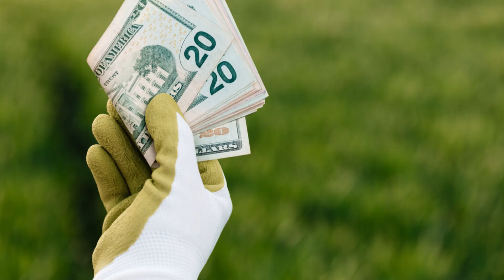STOP! Don’t Uproot Them: The Surprising Power of Tomato Roots & Cabbage Stalks You Never Knew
In this shocking video, Soil & Crops Central reveals why you should NEVER dig out tomato roots or cabbage stalks—and how leaving them in the ground will transform your garden forever.

🌱 Here’s what you’ll discover in this must-watch guide:

The shocking reason tomato roots act as a natural disinfectant against soil pests and fungi.

How cabbage stalks turn into nutrient reservoirs, feeding your soil with organic matter.

The secret role of earthworms in turning stalks into humus-rich compost right in the soil.

The step-by-step method to handle tomato roots and cabbage stalks without digging.

Exact microbial formula (10 ml EM + 1 L water) to speed up decomposition naturally.

Smart crop rotation tricks: what to plant after tomatoes and cabbages for maximum yield.

How this one change can save you thousands on fertilizers, fungicides, and insecticides.

💡 Forget backbreaking labor. Forget wasting money on chemicals. With this one gardening hack, your soil will regenerate naturally, your harvest will explode, and your neighbors will be left wondering what your secret is.

👉 Watch till the end to learn how this knowledge, passed down through generations, can finally bring your garden back to life.